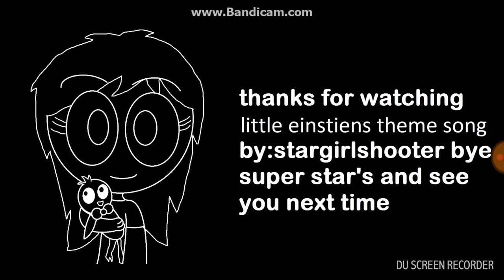Little Einstein painting